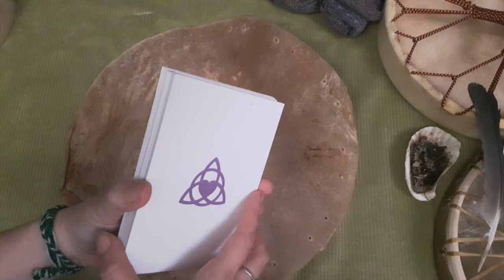Buffalo Drum Creation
Scar Clan of the Sacred Heart
In October I pulled together a buffalo hide medicine drum. It has a wild thick scar across the front.

Scars are our badges of survival. They document the challenges we have faced and lived to tell their stories. They mark us with each victory of moving through pain and suffering towards healed states - wiser, more resilient, and with more depth of character. Ideally, our scars remind our minds & hearts of deep soul lessons now integrated.

The mallet to play this friend with is a deer femur bone. Deer medicine is gentle, sensitive & aware of subtle shifts in the surrounding energy. This supports us from becoming too hardened by the experiences in life that leave a mark with us.

After drying by the fire, it's skin was lovingly massaged with cacao butter. The light blue lacing also brings some softness to this powerful personality.

This drum will be a rock solid companion. It's super duper thick hide coupled with thin rock climbing cord was a bit of a beast to work with, but will travel safely anywhere in any weather. Buffalo drums are known for their durability and keeping a consistent sound despite changing humidity and temperature. Whereas most drums are fickle in damp or cool environments with more delicate hides like deer or elk - the deep and more solid knocking sound of this beaut will be dependable and faithful.

This full video of the creation process includes its smudge ritual and Oracle card reading with additional layers of spiritual messages. If you are called to honour your personal healing experiences of turning hardship into medicine with this drum, or if you would like to make your own deer skin drum with me in either Squamish or Powell River BC, please learn more and send me a message